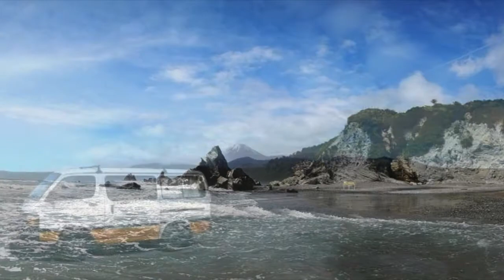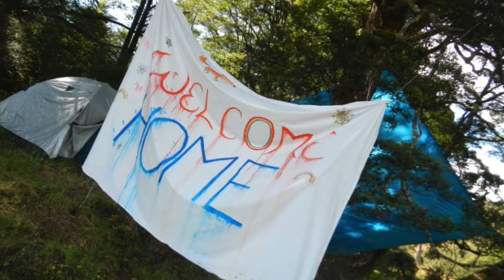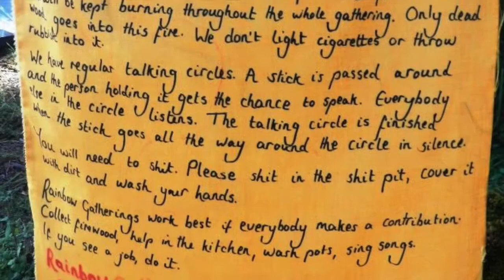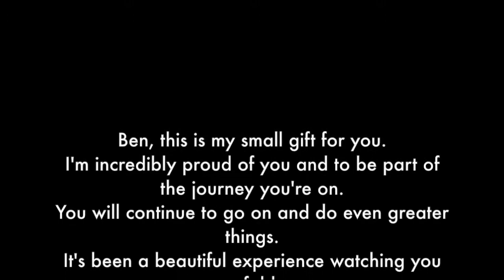Gratitude: a year away from home, by Benjamin Schulz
This is a small gift to you Ben. I was deeply inspired by your poem `Gratitude`and as a token of my gratitude, I composed and created this for you.
John